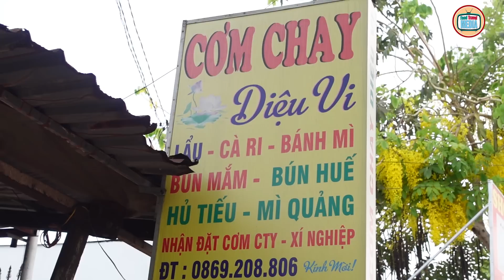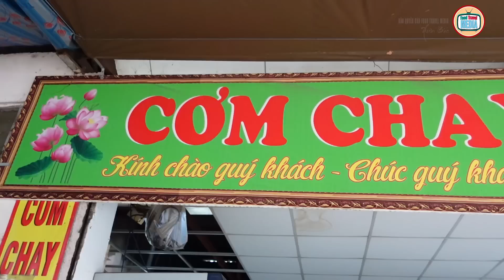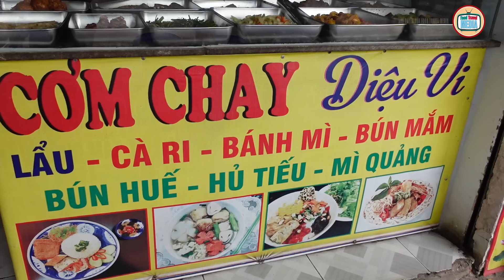Phát hiện "CƠM CHAY ỚT RIM 15K" đặc sản Miền Trung với Quy Trình nấu lạ mắt hấp dẫn ở Hóc Môn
🌍Địa chỉ: 3/1 Nguyễn Thị Sóc, Bà Điểm, Hóc Môn ( gần ngay Chợ Đầu Mối Hóc Môn )
💰Giá Từ: 15k / phần
🧭Mở bán: 6h - 19h
📲 SĐT quán : 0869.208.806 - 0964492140 ( Chị Hiền )